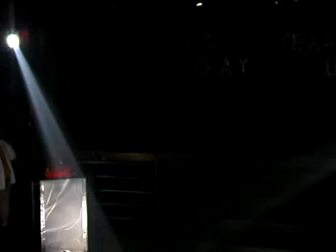Tommie Ross on the 2nd night of prelims at Miss Texas USofA 2004